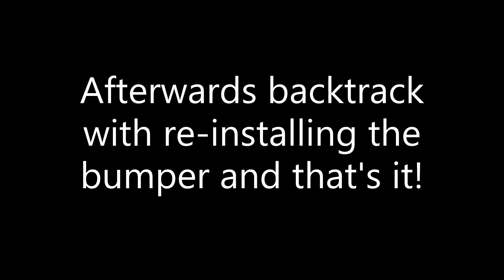3D Motorsport Design air inlet install on Veloster N!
This YouTube video is an instillation of the 3D motorsport Design air inlet on a 2022 Veloster N. This product is high quality and is made from 3D printing technology.